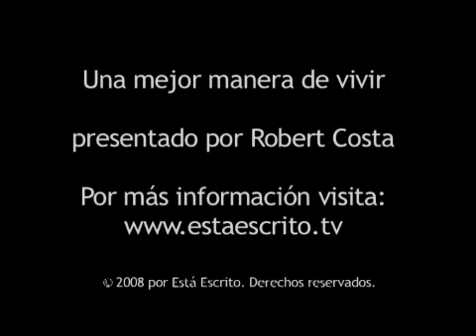176 Escrito Está - Como niños.flv